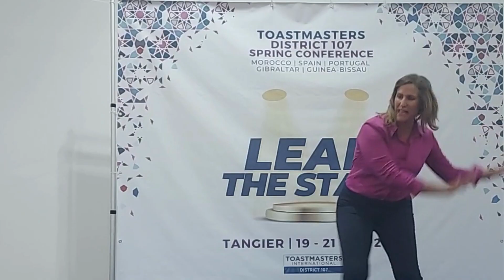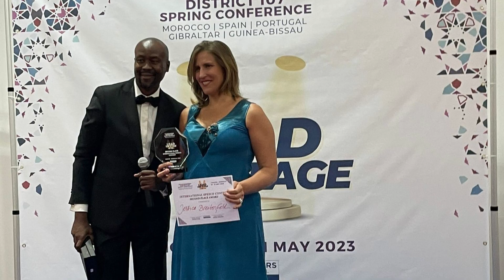How to deal with a ꜱᴏᴜʀ life: Awarded ¨National Championship, 2nd place¨ 2023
Top female speaker at the 2023 international Toastmasters contest in Tangier Morocco. Awarded 2nd place in the International Speech contest- a contest dedicated to inspiring speakers across Spain and Portugal.

Given a verdict from a doctor in my teens- a very sour reality- I took my reality into my own hands and went out to turn it sweeter.
The 7-minute journey of 20 years of my life as a Global Speaker and International Trainer.